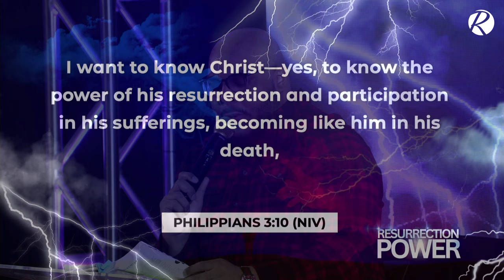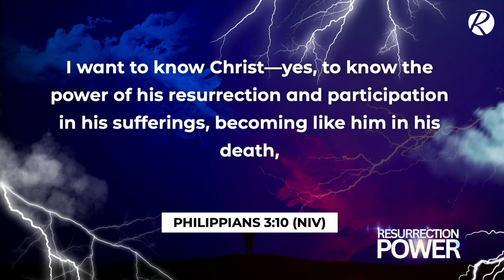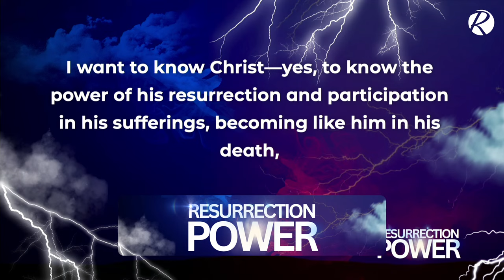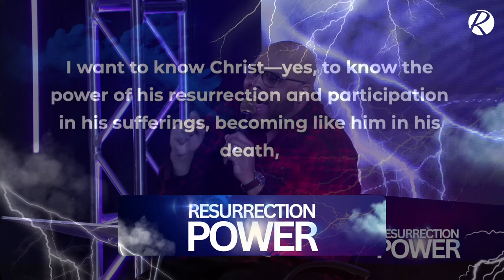Revival Church CT || 4.04.24 || Worship & The Word